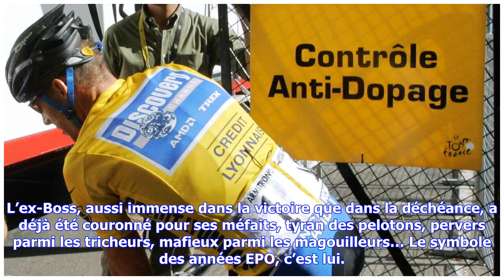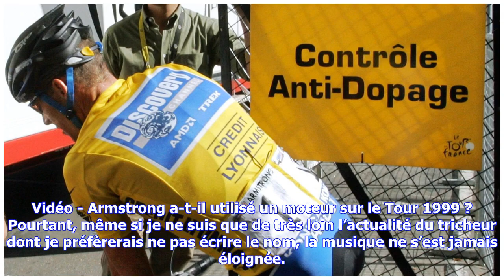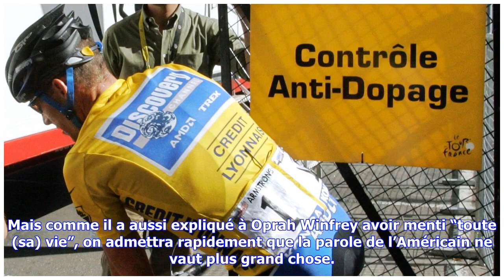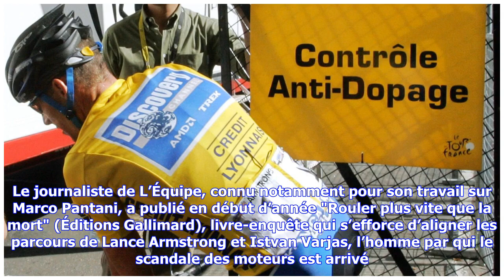Dernières nouvelles | Le dopage était-il le seul moteur de Lance Armstrong ?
Lance Armstrong, précurseur de l’usage de vélos à moteur dans les pelotons professionnels ? Cela fait partie de ces histoires qui semblent trop grosses (ou trop belles, ou trop moches) pour être vraies. L’ex-Boss, aussi immense dans la victoire que dans la déchéance, a déjà été couronné pour ses méfaits, tyran des pelotons, pervers parmi les tricheurs, mafieux parmi les magouilleurs… Le symbole des années EPO, c’est lui. Et voilà qu’on voudrait lui mettre un autre dossier sur le dos : l’usage de...